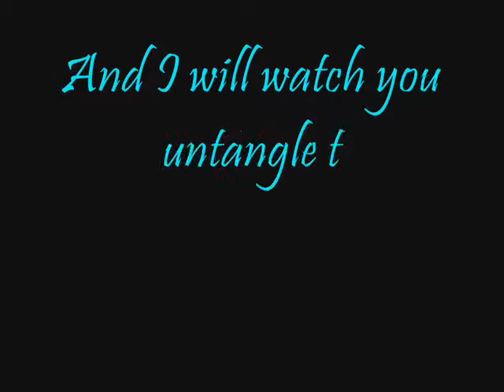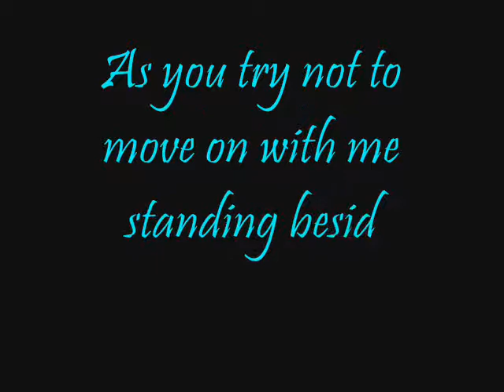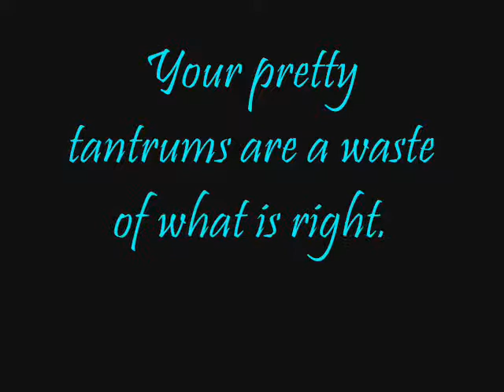Sarah Wayne Callies-I Saw an Angel *lyrics*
Sarah Wayne Callies singing I Saw an Angel from her new movie, Lullaby for Pi! She sounds so amazing!